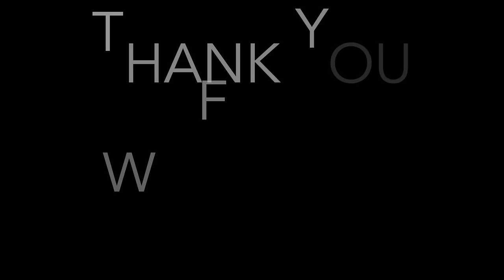CAN I DUNK? - Natural Teen Bodybuilding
Training / Diet Help? Needing Picture / Video Editing Done For Any Social Media Platform?

 j_anklamfit